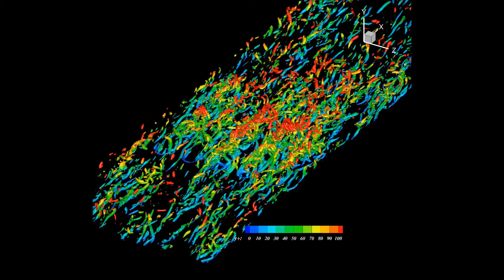Direct Numerical Simulation of a Turbulent channel with Blowing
This video shows the effect of blowing perturbations on vortical structures which are derived from lambda2 iso-surfaces in a low Reynolds number turbulent channel flow. Iso-surfaces are colored based on the wall coordinate.